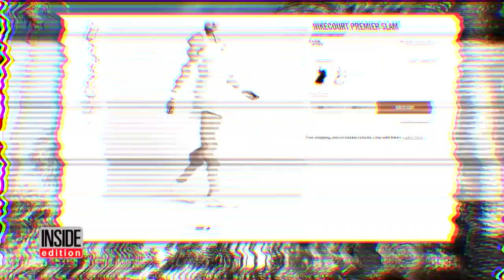Tennis Players Outraged Over Nike's Skimpy Wimbledon Outfit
A new dress worn by some female tennis stars at Wimbledon is getting more attention than the action on the court. Called the NikeCourt Premier Slam Dress, the attire is short and flowing. When a player serves or goes for the ball, the dress flies around and exposes a lot of skin, which some say is too much for the conservative tennis world. The short and pleated outfit is made for players who have personal contracts to wear Nike outfits on the court. The dress has caused such uproar among players that Nike has reportedly sent a tailor to Wimbledon to sew up the sides.